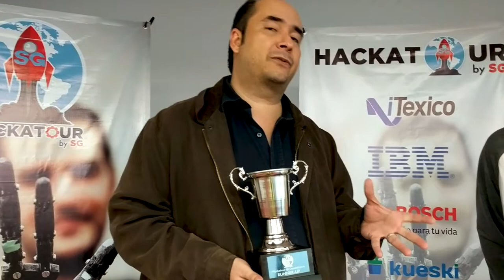[Hackatour GDL 18] Runner-up - Are you geoexperienced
Carlos Fernando Ruiz Chávez creo un proyecto para conocer en una aplicación el estado de la seguridad vial y pública en las rutas lineales MiBici para toma de decisiones tanto de los usuarios como de gobiernos estatal y municipales e implementación de políticas de prevención del delito y accidentes viales

Tambien contamos el apoyo del IJALTi y Ciudad creativa digital para difusión. Adicionalmente, la gira Hackatour es patrocinada por .Tech, que provee dominios para los participantes e IoT Net que contribuye con hardware para IoT.